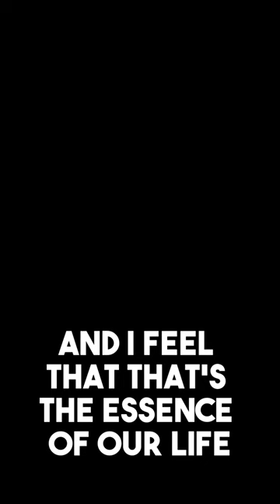Be Open Minded - Novak Djokovic (Motivation Vedio)